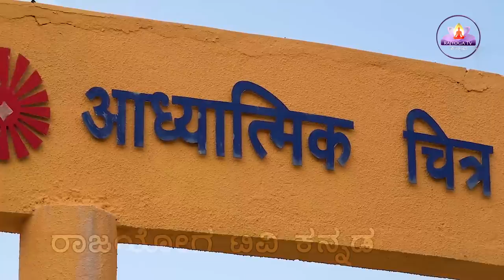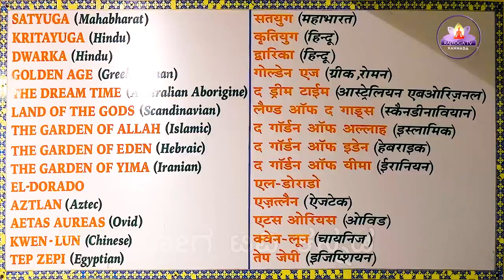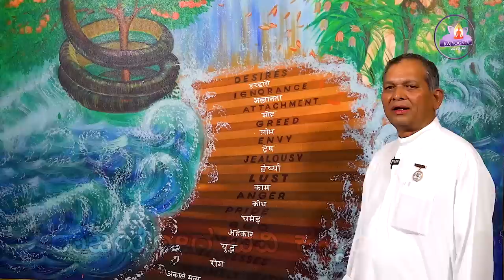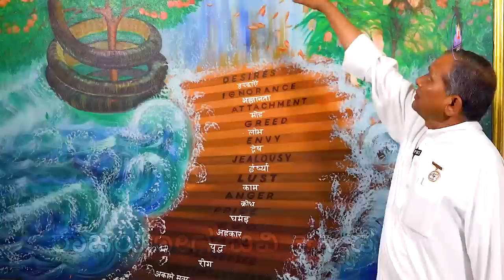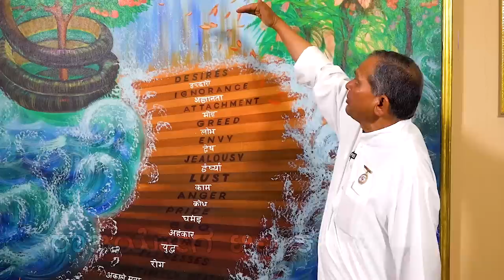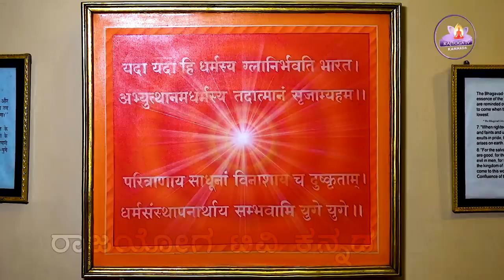ಆಧ್ಯಾತ್ಮಿಕ ಚಿತ್ರ ಪ್ರದರ್ಶಿನಿ ಭಾಗ-1 || Spiritual Art Gallery Part-1